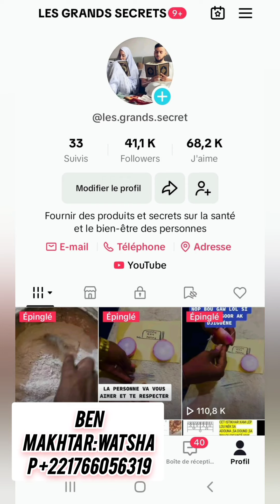PAR FORCE KOKO DÉF DU AM SAGO SI YAW TÉ FOUM TOLU XÉLAM NÉK SI YAW DINALA BEUG LOL